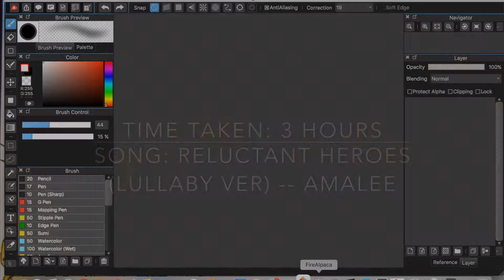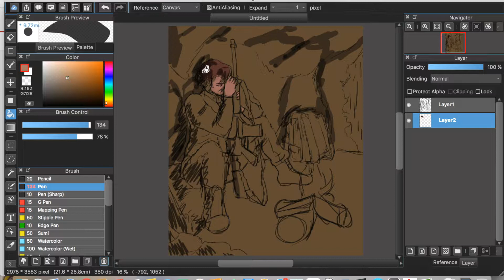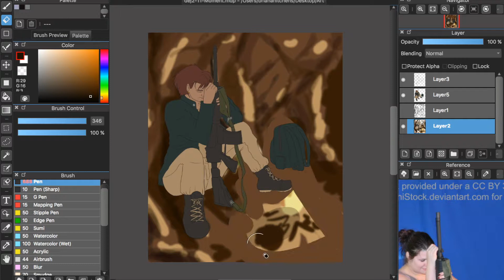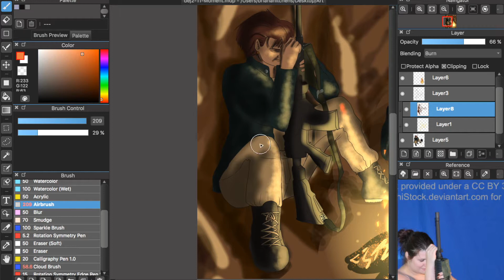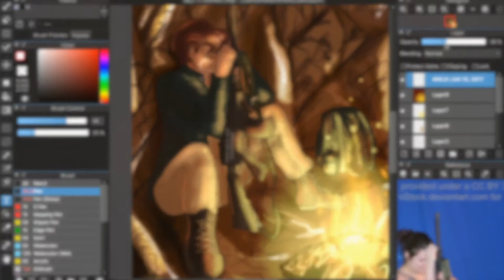Draw Everything June 2 Day 11 Speedpaint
After finding a cooling mat, I decided to record my drawing for today's prompt, just to see if I could manage it without my computer catching fire. I'd say this video speaks for itself.